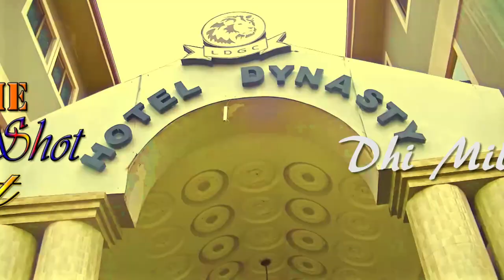Trending Now online Dhi Mills -Senses (Official Music Video){Shot by DJ Richie}✓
The youngest most sensational upcoming afro pop- dancehall artist from Chinderi known in real life as Gbe Kofi with the stage name Dhi Mills has come with this new hot tune “Senses”.
Keep supporting Rocky-DhiMills Empire.